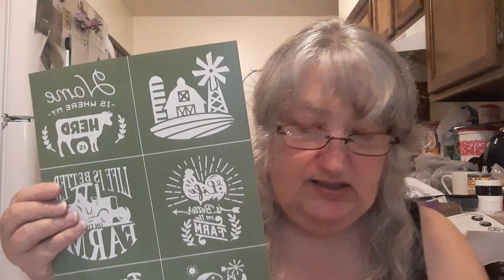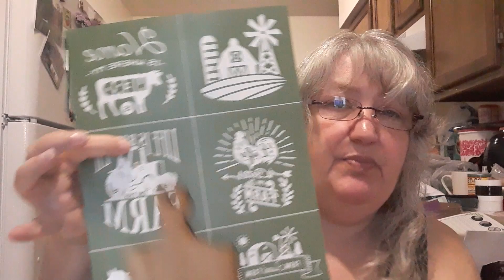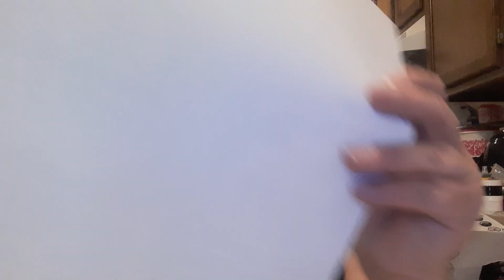FINALLY! Unboxing My Last Order! Ohhhh Myyy! Vivid Colors!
First, Thank you all so very much!!! the family and I appreciate all the love and prayers!!!

I absolutely love Magnolia Design co and the colors are amazing!! I am soooo thrilled! I know I made the right choice!!

If you want to check out the products, my page is here.

Thank you so very much for all of your love kindness and support !! ~Laura~